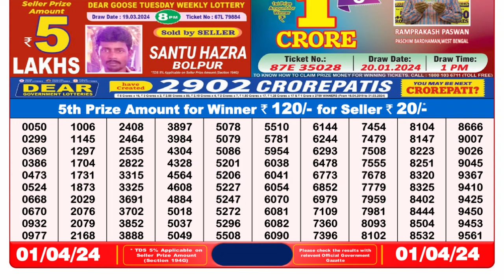Nagaland Lottery Sambad Live 8pm 01.04.24